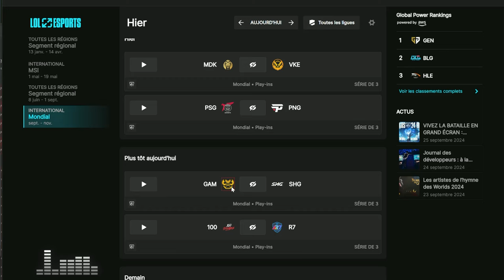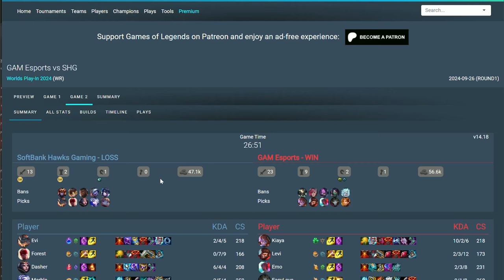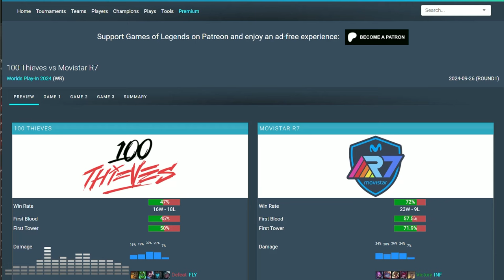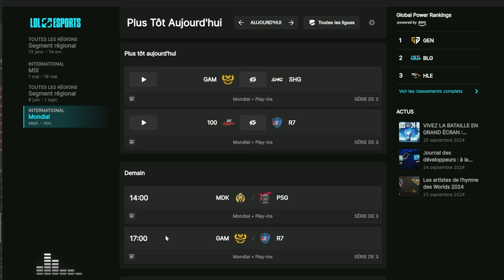RECAP WORLDS JOUR 2: Les 100 Thieves TREBUCHENT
Deuxième récap des Worlds 2024 où on parle de l'entrée difficile des 100 Thieves après celle plus facile des GAM !